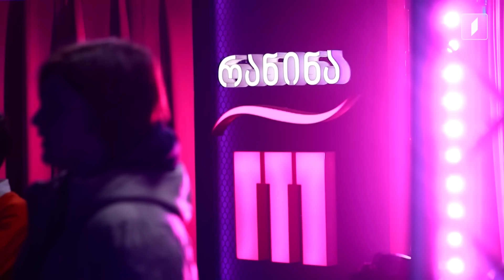რანინა ათ ენაზე | მეორე ხუთეული - VII სეზონი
⭐ ანასტასია ირემაძე - Je ne veux pas travaille - საფრანგეთი
⭐ ანდრია მიშველიძე - Aquarela do Brasil - ბრაზილია
⭐ სანდრო გურგენაძე - Maa Tujhe Salaam - ინდოეთი
⭐ ია ლიჩელი - Dandini - თურქეთი
⭐ სანდრო აშოთია - Bridge Over Troubled Water - ამერიკა